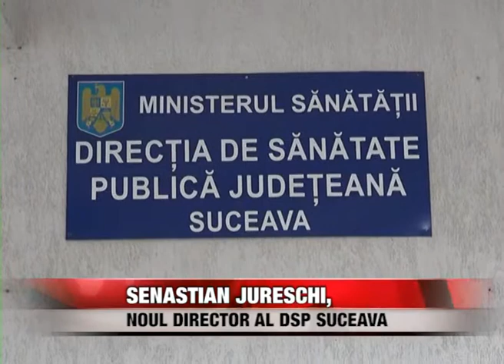Sebastian Jureschi, noul director al DSP Suceava